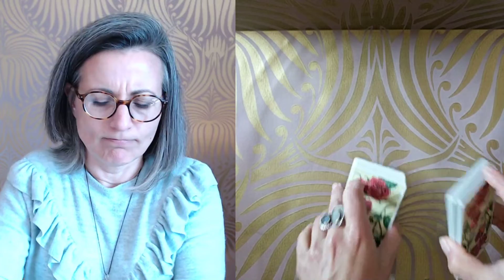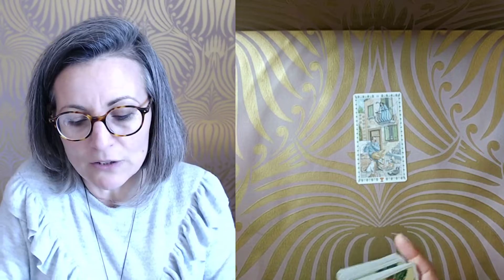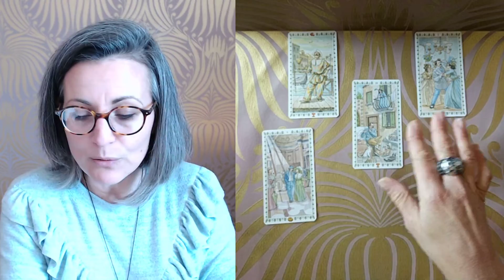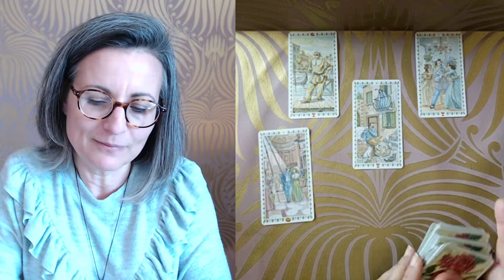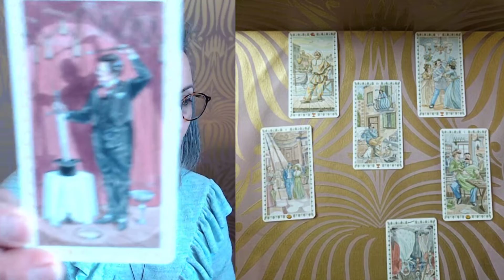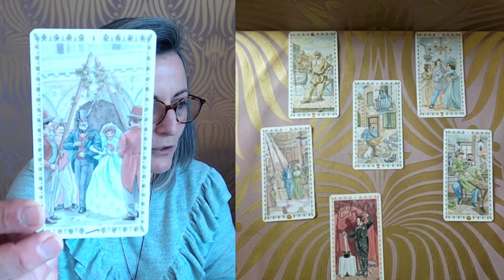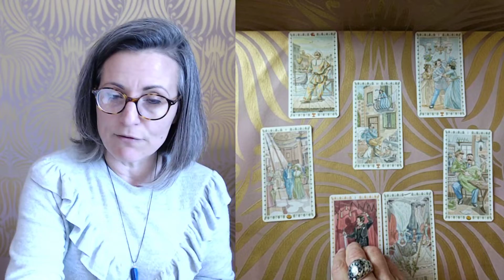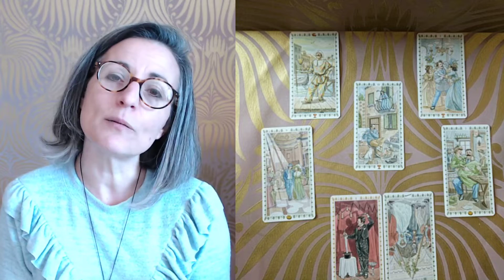1 er Tirage 13 mai-2 juin "Gérer nos contacts au Quotidien"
Un premier tirage basé sur les messages des tarots afin de comprendre un aspect de cette periode de venus retrograde  ( elle retrograde du 13 mai au 25 juin ) qui nous demande de nous questionner sur notre positionnement par rapport a nos contacts et nos interactions au quotidien, ainsi que des conseils pour gerer la suite des évenements.

Tirage des deux premieres semaines de cette periode d'environ  40 jours pour ceux qui se sentiront attirés.

A bientot :)

Magali